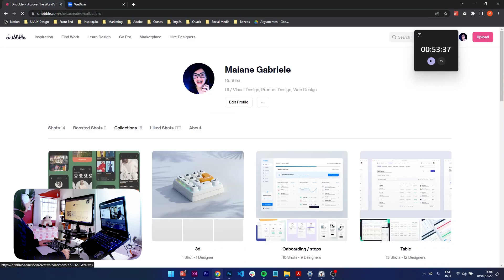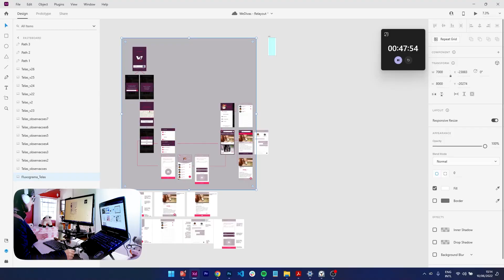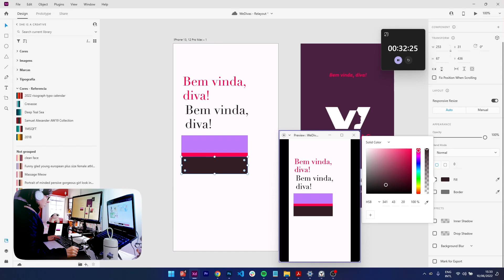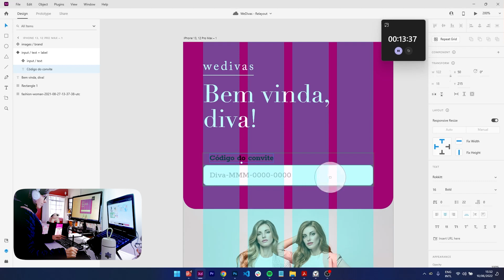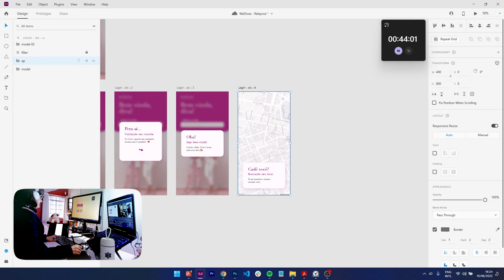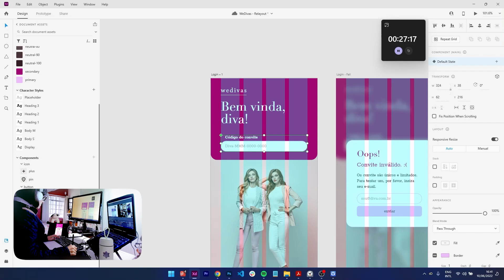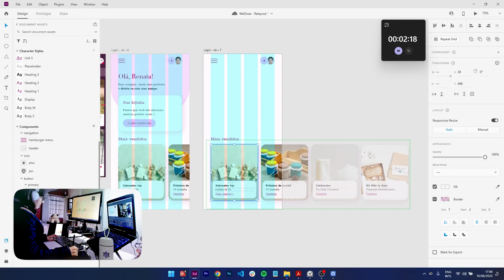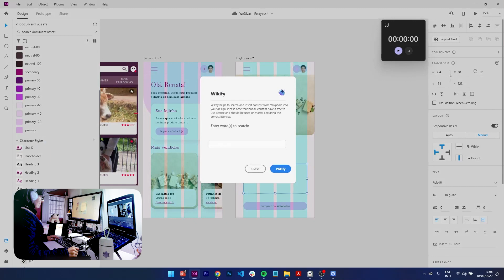REFAZENDO (e narrando) UM APLICATIVO | Processo de UI/UX Design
Quer saber como funciona meu processo de UI/UX Design?

Neste vídeo descontráido eu refaço um layout antigo e narro todo o processo. Neste vídeo você pode conferir um pouco da criação de um layout do início ao fim bem como várias ferramentas que eu utilizo.